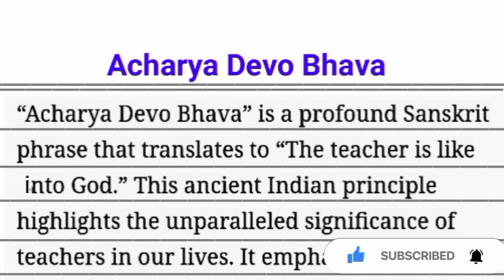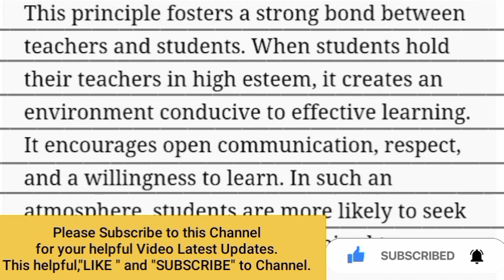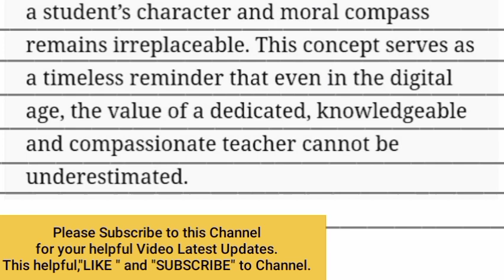Essay/Paragraph on Acharya Devo Bhava / Essay on Acharya Devo Bhava in English